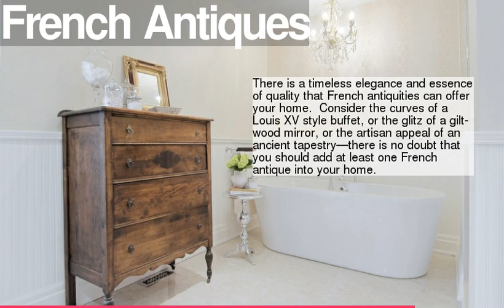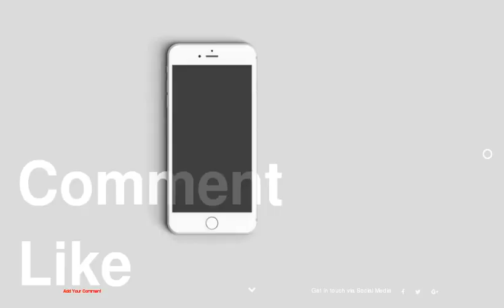What French Interiors Can Teach Us About Decorating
be creativo
1 :
2 : Understated Elegance
3 : Invest in Top-Quality Pieces
4 : French Antiques
5 : Add Some Glitz and Glamour